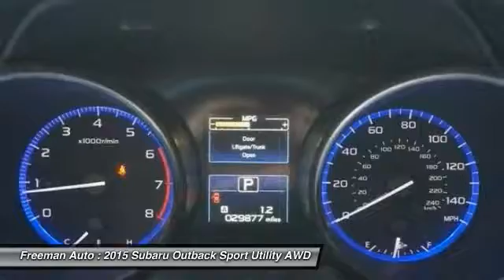2015 Subaru Outback Irving TX F3315116A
2015 Subaru Outback 2.5i Premium

Freeman Auto
1840 E Airport Fwy

Freeman Mazda has a wide selection of exceptional pre-owned vehicles to choose from, including this 2015 Subaru Outback.Your buying risks are reduced thanks to a CARFAX BuyBack Guarantee. This Subaru Outback 2.5i Premium defines excellence in an SUV. It has the convenience of limitless boundaries paired with city sophistication.The Subaru Outback 2.5i Premium is economically and environmentally smart. Subaru clearly delivers on its promise to provide a fuel-efficient vehicle that has the great qualities you need in a vehicle. Enhanced performance, a refined interior and exceptional fuel economy are just a few of the things you'll enjoy about this all-wheel drive vehicle.